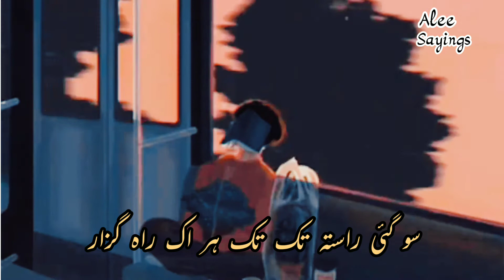Ab Yahan Koi Nahi Ayega|Faiz Ahmed Faiz|Poetry|ALEE SAYINGS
. Description.
Ab yahan koi Nahi Ayega
A Beautiful Poetry of Faiz Ahmed Faiz in blossom Voice of Zia Mohiuddin